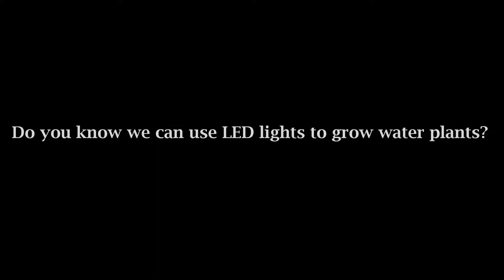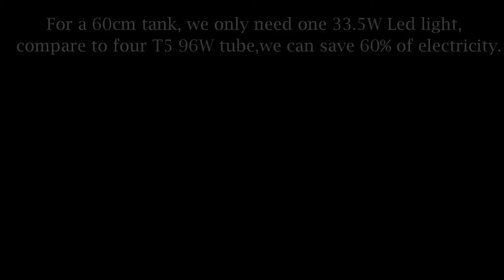ISTA Professional Plants LED Light - Aquascaping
1. Design to meet the spectrum that water plants need for photosynthesis, effectively boost photosynthetic process, increase anthocyanidin and chlorophyll.

2. New invented high color rendering index (CRI), with color mixing technique and optical calculation, the LED bulb has over Ra95, very close to the natural light source.

3. High luminance, twice brighter than regular lights and only consumes half of electricity.

4. Alloy aluminum anodic cover and side cover, with heat sink design to lower down the temperature and prolong usage time. Only 4% luminous decay after using 6,000 hours.

5. Internal stabilizer and modular design, easy to repair and maintain.

6. Light angle 150°, uniform lighting with no light beam or Vignette.